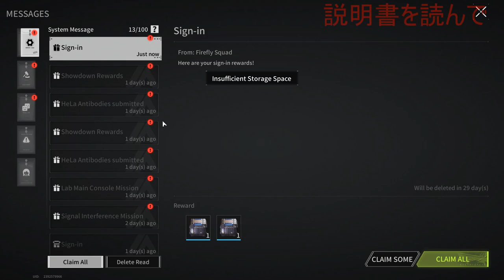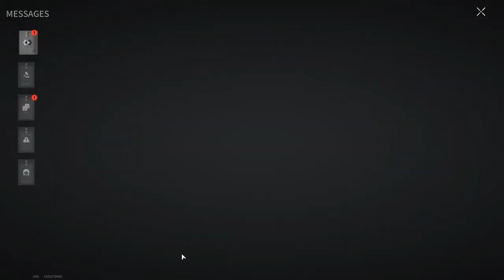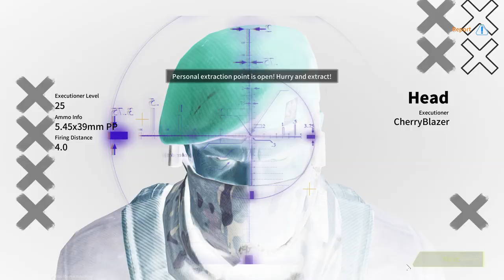EVERYTHING DID NOT GO TO PLAN! RANKED BATTLE! - Lost Light | Day 47 | Gameplay (No Commentary) #235